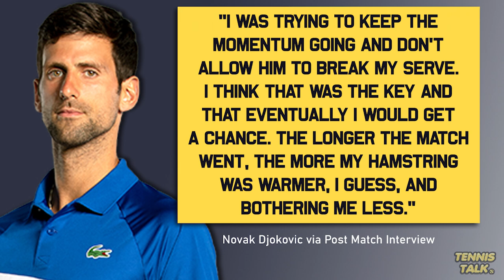Djokovic Injured vs Medvedev ahead of Australian Open 2023 | Tennis Talk News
Novak Djokovic has suffered a left leg injury during his win over Daniil Medvedev in the Adelaide Semi Finals this afternoon. With only a week until the Australian Open 2023 starts will this affect his ability to win the title he was unable to compete at 12 months ago?

0:00 | Intro
0:17 | Djokovic Interview
0:38 | Outro